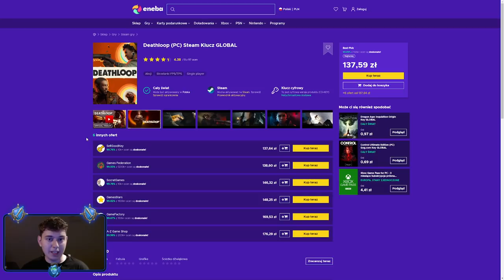⭐ ZABÓJCA DOCISKA LOCHY PRZED EPIKIEM ⭐ SHAKES & FIDGET ⭐ N3UTR4L ⭐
Siemanko!
W dzisiejszym odcinku ostatnie loszki przed weekendem epickim na Zabójcy.
Miłego oglądania!